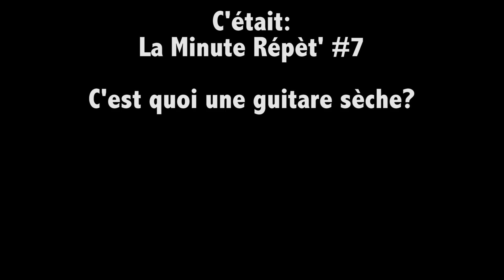C'EST QUOI UNE GUITARE SÈCHE? - LMR #7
La Minute Repet' #7 - C'est quoi une guitare sèche? : que vous sachiez tout sur les sèches ou pas, cet épisode est fait pour vous! Alors c'est quoi une sèche? Vous séchez? Voyons cela en détails...

Bienvenue au Local!
Si vous avez appréciez notre travail, n'hésitez pas à :
- Mettre un pouce bleu
- Donner un un commentaire, poser une question
- Partager le lien à vos amis

Aidez-nous à grandir, on compte sur vous!

L'équipe de Le Local De Répèt'